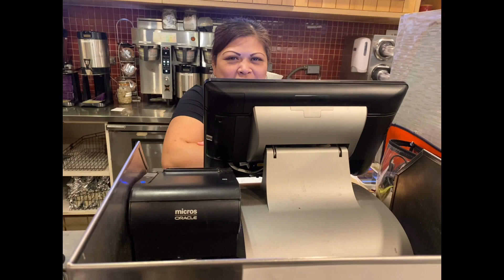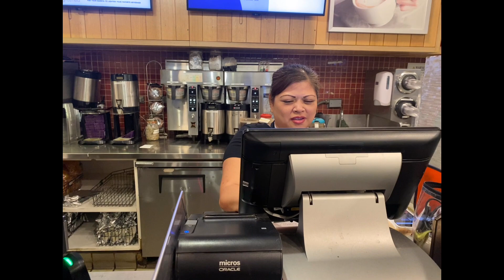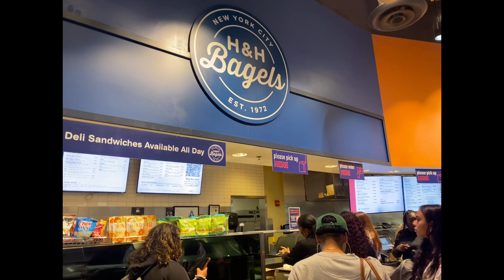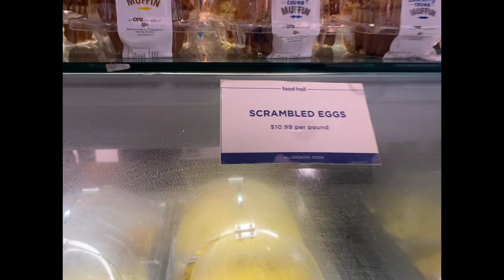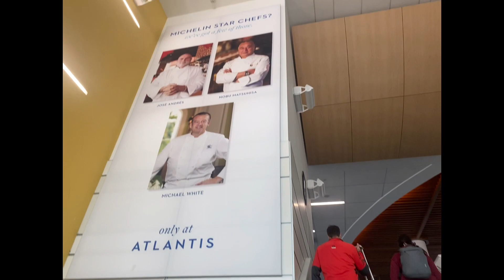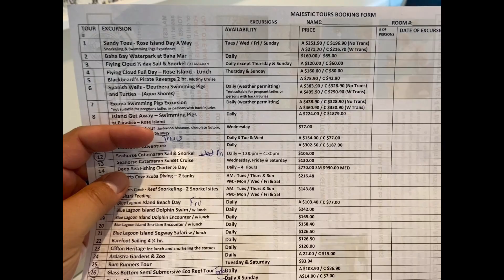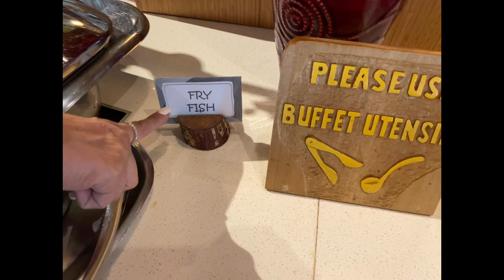Bahamas, getaway🇧🇸 Part 1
Join, Faye and I, on our Bahamas getaway! We traveled around Nassau, Paradise Island, Atlantis and beautiful beaches. We had the opportunity to taste exquisite food and pastries. Stayed at the Warwick hotel(adults only) all inclusive.
Cali to Bahamas 🐚🌴🇧🇸✈️
English🇺🇸 - Tagalog🇵🇭 content.